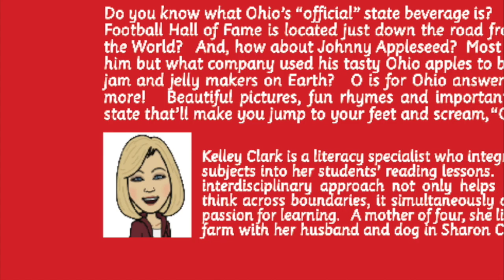Book Trailer - O is for Ohio: An Alphabetical Journey Through the Buckeye State.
This video is about Kelley Clark's new children's book, O is for Ohio: An Alphabetical Journey Through the Buckeye State.

Rainbow Forest music by Quincas Moreira.